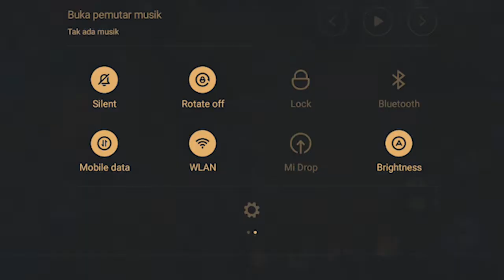CRAZY GAMERS HERO GATOTKACA GAMEPLAY MOBILE LEGENDS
Halo teman-teman sekarang saya lagi main game di hp android, selamat menonton video saya yang mau main game bareng bisa komen di kolom komentar terimakasih.